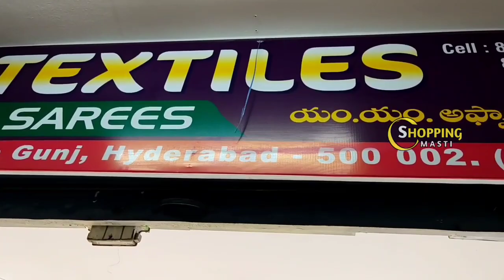Madina||భారీ తగ్గింపు ధరలు😱unbelievable prices||Limited stock|| No extra gst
*Single saree not available

Address:
M.M. Affan Textiles
S.no:21-1-641/A/7
1st floor

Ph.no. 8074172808